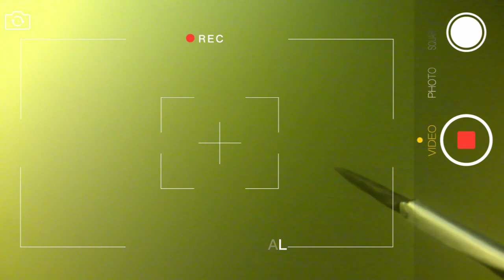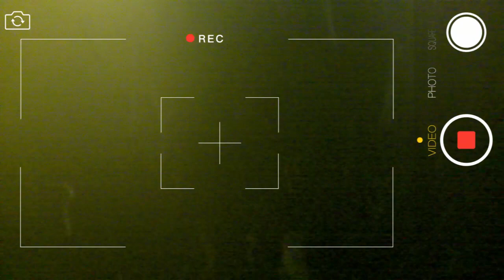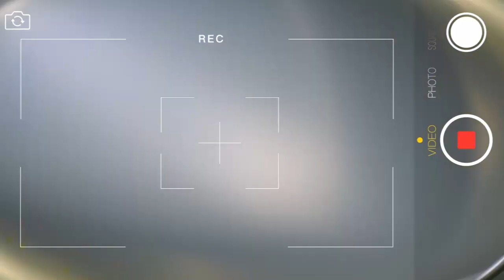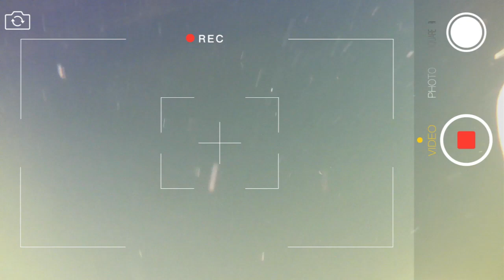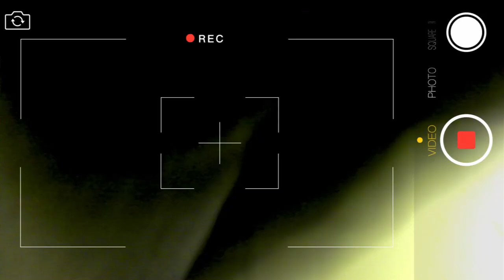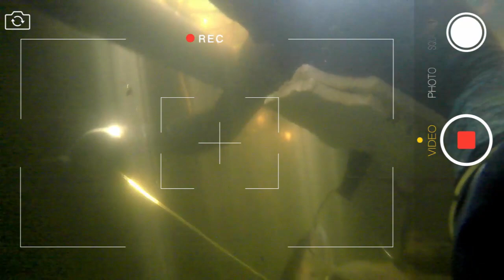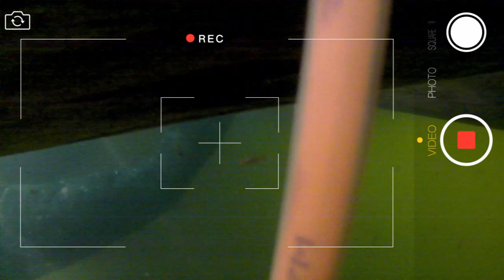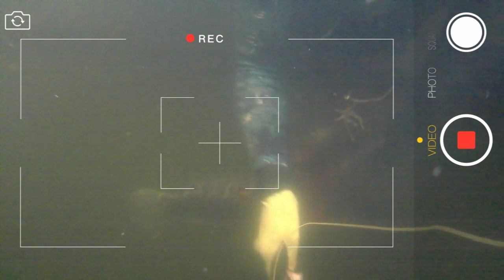SARANG IKAN TOMANG BABON DAN PENAMPAKAN PENGHUNI DANAU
KSB JAWA BARAT OFFICIAL , Channel ini membahas segala hal yang menarik untuk dibahas, channel ini menyajikan Informasi tentang berburu dan spearfising dalam kemasan yang menghibur, dan tentunya tidak hanya sekedar menghibur, tetapi juga mengedukasi dengan berbagai kompilasi yang akan membuat anda terhibur.